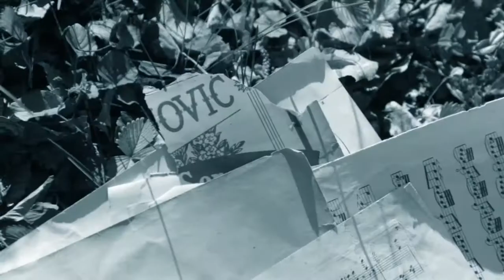Sven Medvešek snimio modnu kampanju